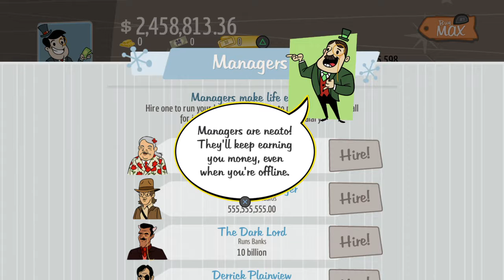Random video!!! AdVenture Capitalist